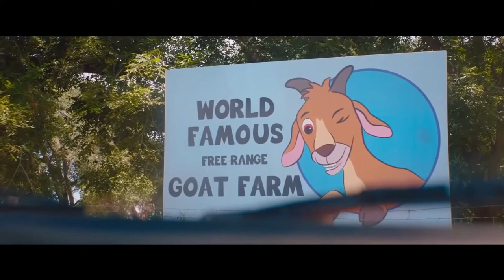Half Brothers Trailer #1(2020) | José Zúñiga, Vincent Spano, Luis Gerardo Méndez / Comedy Movies HD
US Release Date: December 4, 2020
Starring: José Zúñiga, Vincent Spano, Luis Gerardo Méndez
Directed By: Luke Greenfield
Synopsis: Renato, a successful Mexican aviation executive, is shocked to discover he has an American half brother he never knew about -- the free-spirited Asher. The two very different half brothers are forced on a road trip together. masterminded by their ailing father, tracing the path he took as an immigrant from Mexico to America.

Data de lançamento nos EUA: 4 de dezembro de 2020
Estrelando: José Zúñiga, Vincent Spano, Luis Gerardo Méndez
Dirigido por: Luke Greenfield
Sinopse: Renato, um executivo de aviação mexicano de sucesso, fica chocado ao descobrir que tem um meio-irmão americano que ele nunca conheceu - o espírito livre Asher. Os dois meios-irmãos muito diferentes são forçados a fazer uma viagem juntos. planejado por seu pai doente, traçando o caminho que ele tomou como um imigrante do México para a América.